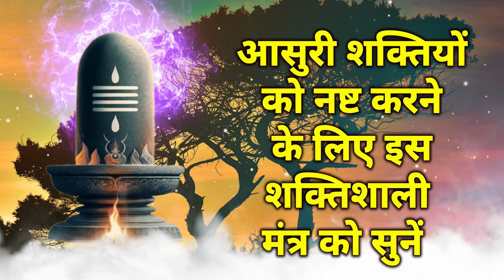आसुरी शक्तियों को नष्ट करने के लिए इस शक्तिशाली मंत्र को सुनें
YouTube पर विशेष भक्ति सामग्री के लिए बेहतरीन गंतव्यों में आपका स्वागत है। विश्वास, धर्म, भक्ति ये केवल शब्द नहीं हैं, वे हमारे अधिकांश के लिए जीवन का एक तरीका हैं। हमारे जैसे बहु सांस्कृतिक देश में, हमारे पास सद्भाव में एक साथ रहने वाले विभिन्न धर्मों के विश्वासियों और अनुयायियों हैं। हम में से अधिकांश के लिए, धर्म वह है जो हम अभ्यास करते हैं या नियमित रूप से पालन करना चाहते हैं; यही कारण है कि हमारा भक्ति चैनल इस आवश्यक आवश्यकता को पूरा करता है। भजन से लेकर लाइव आरती तक, भक्ति गीत दुनिया भर में दर्शकों की एक विस्तृत श्रृंखला के लिए प्रीमियम भक्ति सामग्री प्रदान करता है।। इसके अलावा, यह गाने, आरती, भजन, मंत्र, और बहुत कुछ जैसे धार्मिक संगीत सामग्री सुनने और समर्पित करने के लिए एक मंच भी प्रदान करता है।

भारत की पवित्र भूमि से भक्ति गीत, आरती, भजन और श्लोकों के साथ अपनी आत्मा को ऊपर उठाएं। हमारे चैनल की सदस्यता लें।